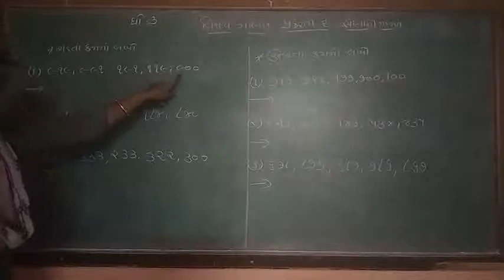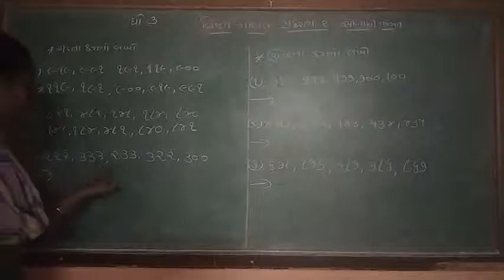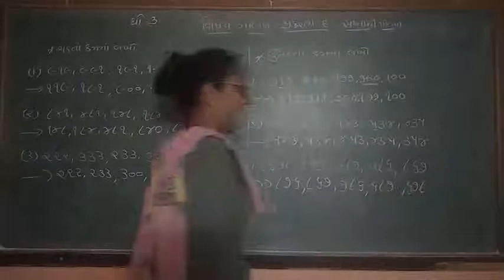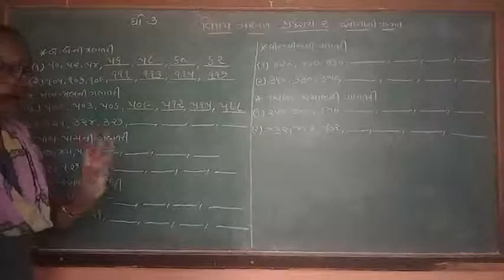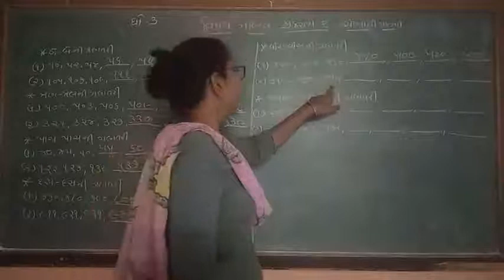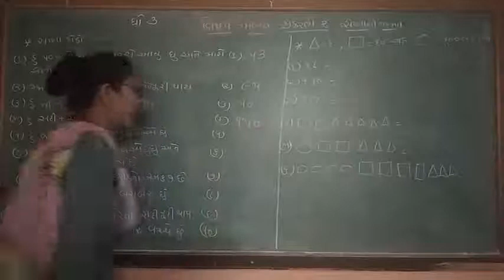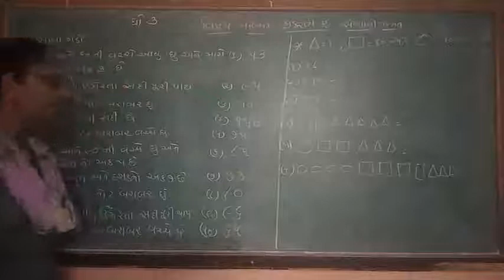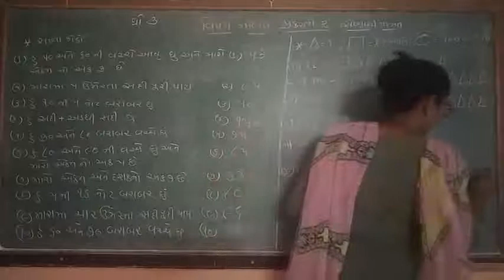ધોરણ-૩ પ્રકરણ-૨ રિવિઝન ભાગ-3